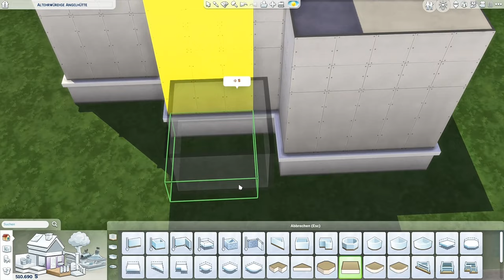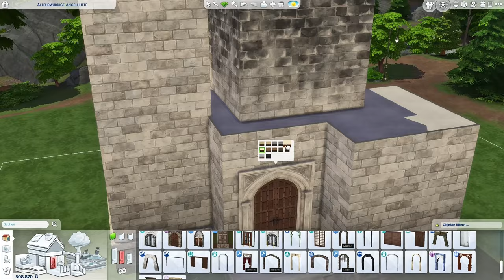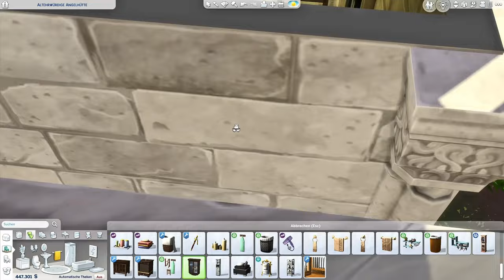Kleiner Hexen Turm | Speed Build | NO CC